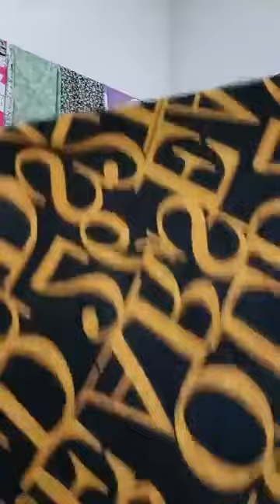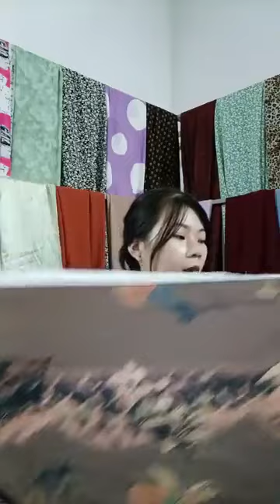Cần sa e đâu có thích 🌻🌻🌻 Vì chất kích thích ngọt nhất vẫn là vải shop e 🤭🤭🤭 ｜ By Vải Ký Như T